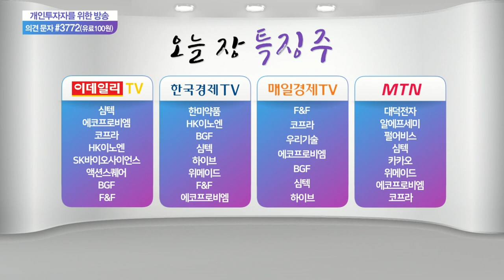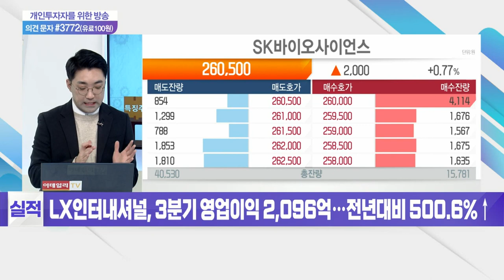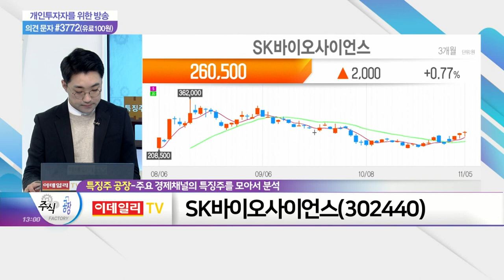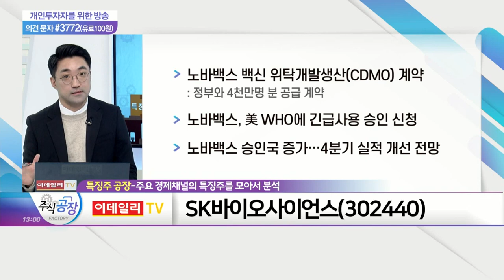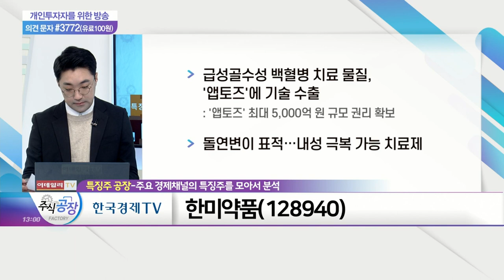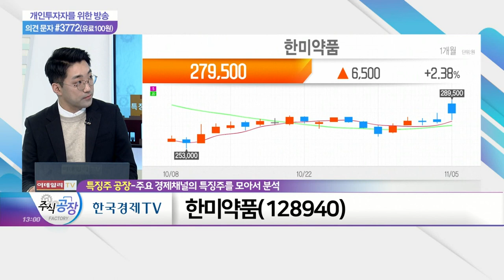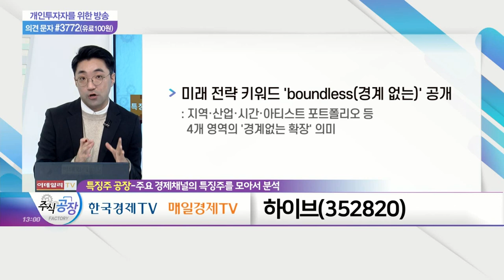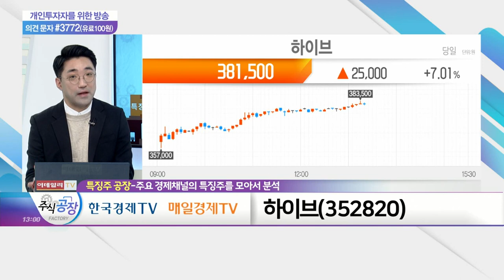SK바이오사이언스, 한미약품, 하이브_특징주 공장 (20211105)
- 자체 개발 코로나19 백신 임상 1·2상 결과 긍정적
- 노바백스 백신 위탁개발생산(CDMO) 계약
- 노바백스, 美 WHO에 긴급사용승인 신청
- 노바백스 승인국 증가… 4분기 실적 개선 전망

- 급성골수성 백혈병 치료 물질, '앱토즈'에 기술 수출
- 돌연변이 표적… 내성 극복 가능 치료제
- 3분기 영업이익 369억원… 전년대비 흑자전환
- 증권사 목표가 상향 의견 제시

하이브(352820)
- 미래 전략 키워드 'boundless(경계 없는)' 공개
- NFT 사업 진출 공식화… 두나무와 협력 계획
- VFX 전문 기업 '자이언트스텝'에 1,000억 원 투자